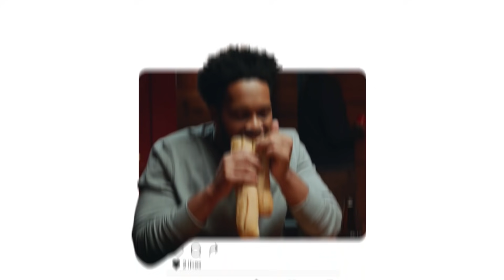Impaired Driving Prevention | Health & Safety (15 Seconds)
Don't drive high.